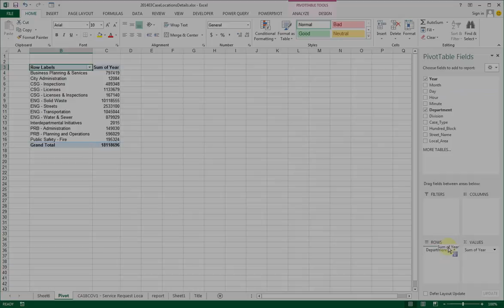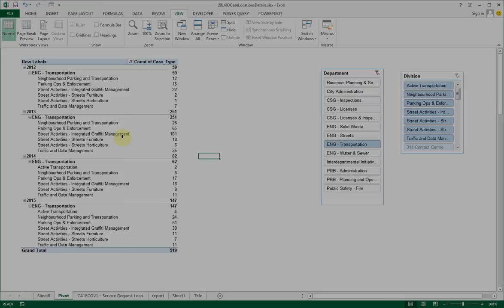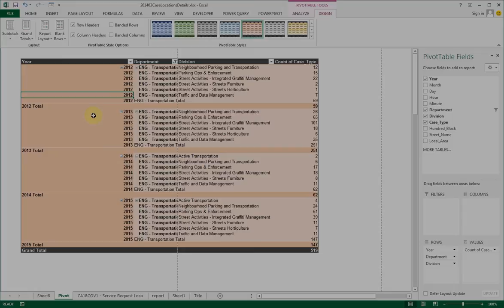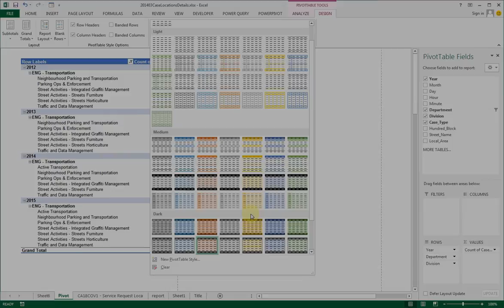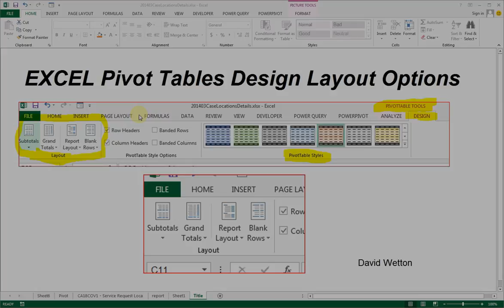EXCEL Pivot Table Design Options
Not really a "how to" video but "did you know?" presentation.  There a number of built-in design and formatting features for Pivot Tables which tend to be overlooked.  Did you know Pivot Tables come in three flavors?  Compact, Outline and Tabular.

Once you know these options exist (and are so simple to activate) you can take advantage of them.  This clip will show you an example of the design choices you all have on the Pivot Table toolbar.